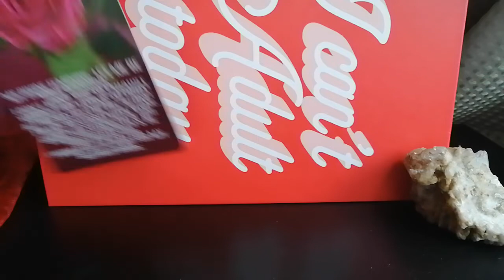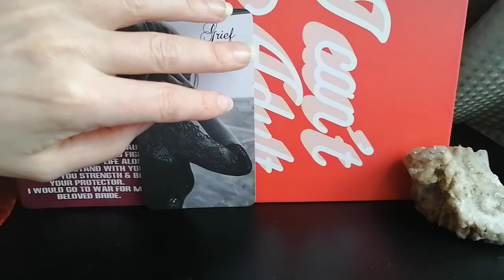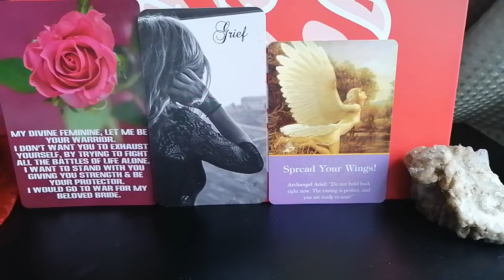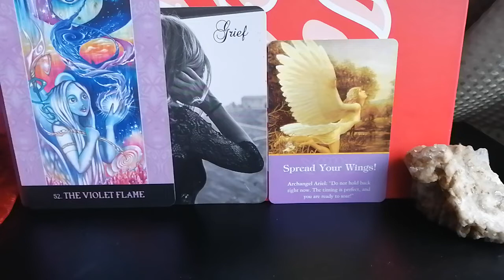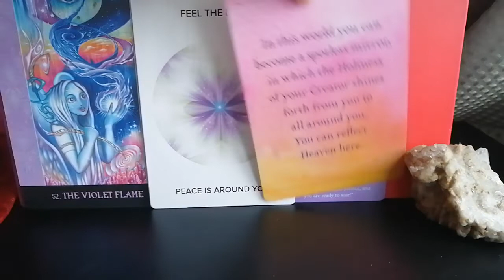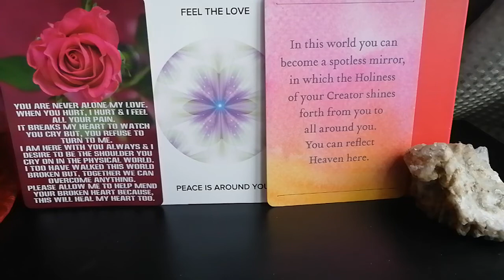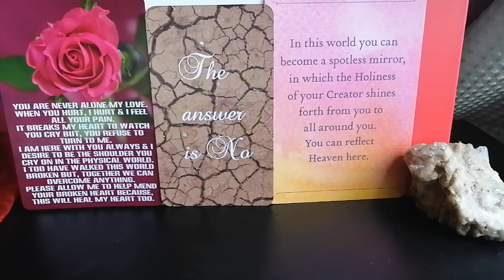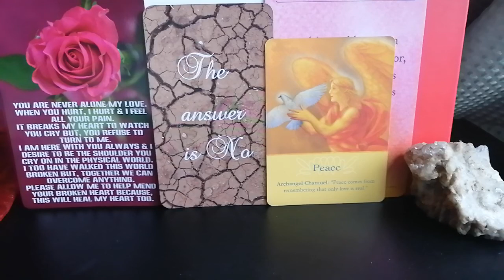Worthy of Divine Love 💕💓💖Divine Masculine Channelled Twin Flame Message DM to DF